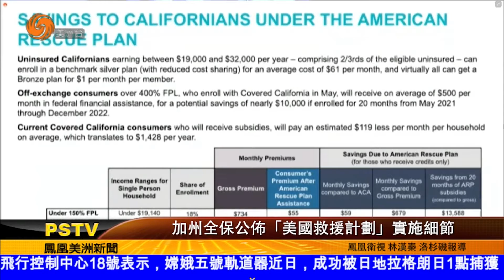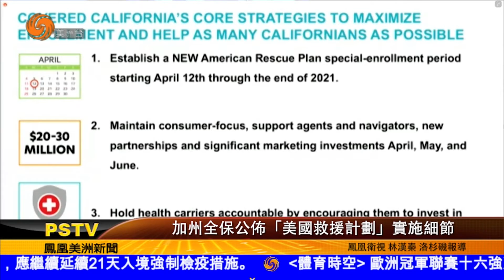0318 加州全保公佈「美國救援計劃」實施細節